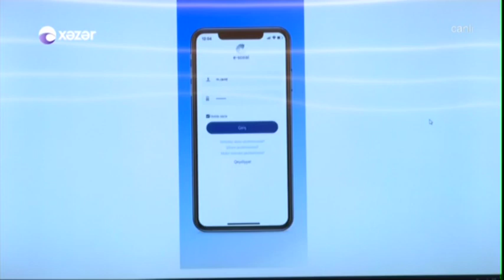Bir qrup əlilliyi olan şəxslərə Prezident təqaüdünün təyinatı elektronlaşdırıldı